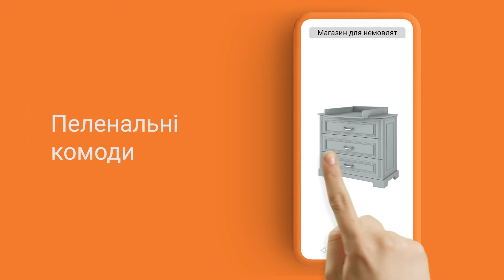KIOSK для МАМ | магазин для немовлят